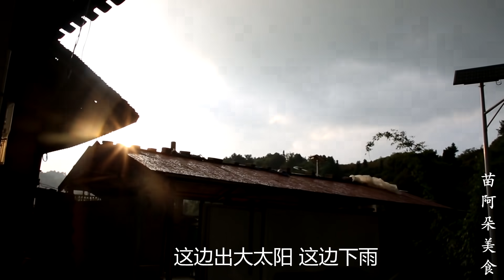6斤大公鸡苗大姐烧三杯鸡来吃，先煎后卤，直接上手撕着吃超过瘾！ 【苗阿朵美食】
苗大姐6斤大公鸡烧来吃，先煎后卤，再加上甜米酒，看她如何把高富帅变成乞丐鸡，撕扯着啃着吃过瘾！就是有点太烂了
6斤大公鸡苗大姐烧三杯鸡来吃，先煎后卤，直接上手撕着吃超过瘾！ 【苗阿朵美食】

大家好，我是苗阿朵💕
吃都吃得没滋没味，怎能活得有滋有味~
阿朵为你分享农村生活，乡村美食做法，吃的就是原生态美食！

苗阿朵美食 三杯鸡 烧鸡的做法 三黄鸡的做法 “我们的视频重点展示食品制作过程，所有原料均合法且合乎道德地采购。”